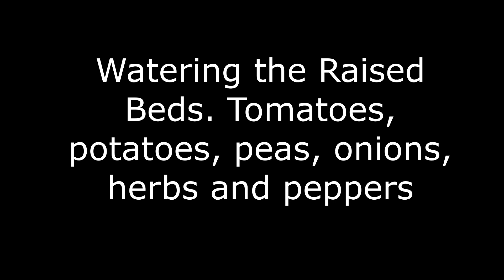Watering the Raised Beds Tomatoes, potatoes, peas, onions, herbs and peppers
This is that time in the spring garden where the late winter crops are fading fast and the spring crops are really turning on.